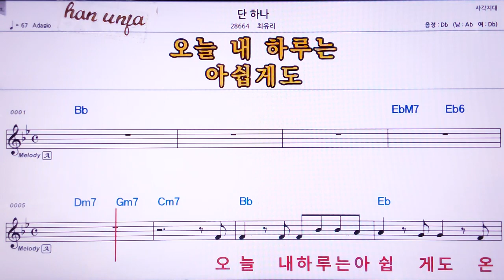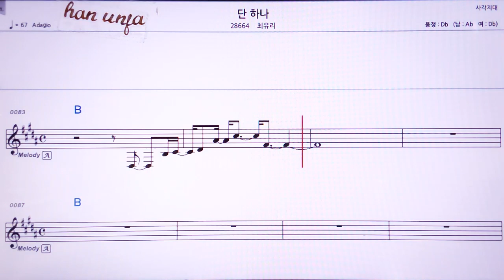💖단 하나/최유리 👍Karaoke With Sheet Music/MR,노래방, 악보, 코드,